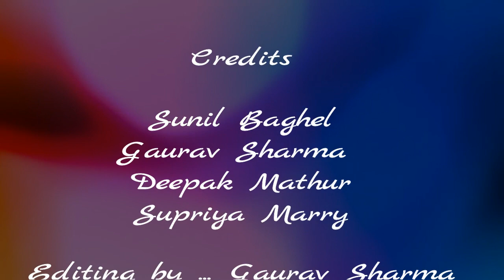SAKHIYAAN (FULL SONG)/TERE YAAR BATHERE NE MERA TU HI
Hello Frnds Watch my New Album Song : Sakhiiyaan
and We present this Album Cover on Sakhiaan/ yaar bathere song,
Love you all you tube Family

Credits:
Song : Sakhiyaan
Singer/Composer: Maninder Buttar
Lyrics : Babbu
Female lead : Neha Malik
Video by : Robby Singh
Asst. Director : Akshay Sood & Sunny Thind
HOD Production : Vikram Kohli
Production : Tarun sharma Kodin/ Akshay Kapoor(Dubai)
Audio Mastered by : Arron
Produced ny : Gunbir Singh Sidhu & Manmord sidhu
Original song published Year : 2018
Copyright : White Hill Music & Entertainment Provate Limited
Artist : White Hill Music

Cast : SUNIL KUMAR
           GAURAV SHARMA
           DEEPAK MATHUR
           SUPRIYA MARRY